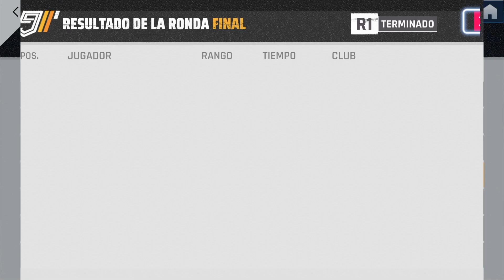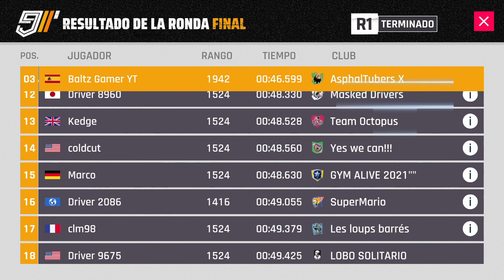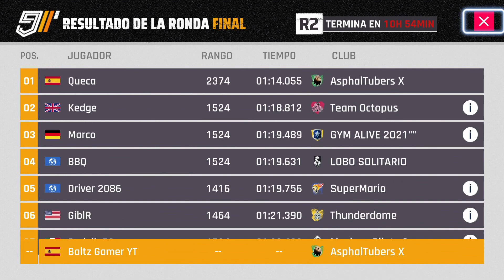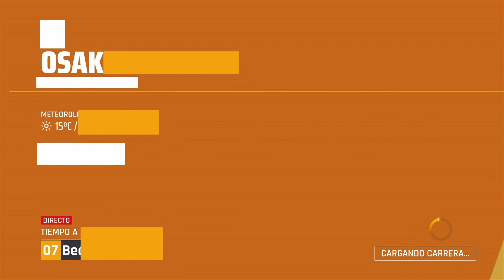😉RONDA FINAL 2 GRAND PRIX BENTLEY 2018 CONTINENTAL GT3🚗 Final del Foso Asphalt 9 - Nintendo Switch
Comenzando la R2 Grand Prix del BENTLEY 2018 CONTINENTAL GT3 en Osaka Final del Foso. Parece que GP se está complicando bastante pero estamos dando guerra. Esperemos seguir dándola hasta el final 😉.

¿Qué tiempos estás haciendo?

⏱ ÍNDICE ⏱
0:00 CLASIFICACIÓN BENTLEY 2018 CONTINENTAL GT3 R1
5:00 PRACTICAS BENTLEY 2018 CONTINENTAL GT3 R2
15:45 PRIMEROS INTENTO BENTLEY 2018 CONTINENTAL GT3 R2
18:45 CLASIFICACIÓN BENTLEY 2018 CONTINENTAL GT3 R2